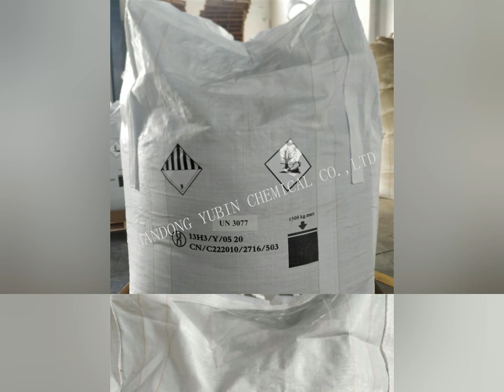2-ETHYL ANTHRAQUINONE （2-EAQ）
Our plant Shandong Yubin Chemical Co Ltd is a producer of Intermediates chemicals. Our plants are located in the state-level industrial park in Weifang City, Shandong, China. We are ISO and Alibaba approved producer.
Ethylanthraquinone (2-EAQ) is one of our main products which is mainly used as raw material in H2O2 production as well as intermediates in dyestuff. Our annual production capacity is 3000 MT. And we also finished REACH Registration and Turkish REACH (KKDIK) pre-regulation.
We get to know that you may also need this product, hope there is a chance to cooperate with you.
Our main products also include:
Water Treatment Chemicals: DBNPA (CAS 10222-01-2), DBNE (CAS 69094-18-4), Sodium Bromide (CAS 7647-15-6),Carbohydrazide (497-18-7)
Intermediates: Aluminium Chloride Anhydrous(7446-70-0),2- Cyanoacetamide(107-91-5), Sodium Bromate (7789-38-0)
Flame Retardant: YK-972 (CAS 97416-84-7), HBCD (CAS 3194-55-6), HBCD Masterbatch, BDDP (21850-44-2)